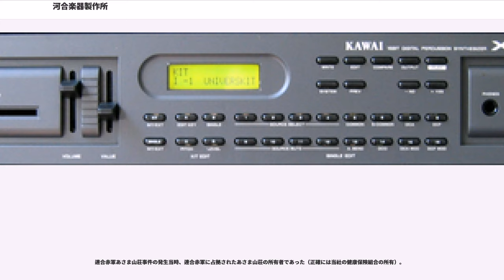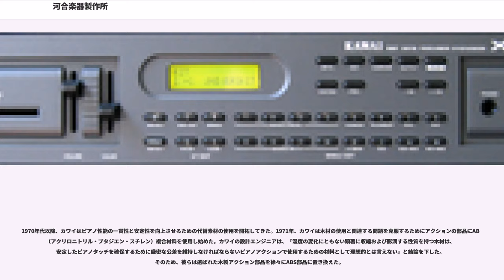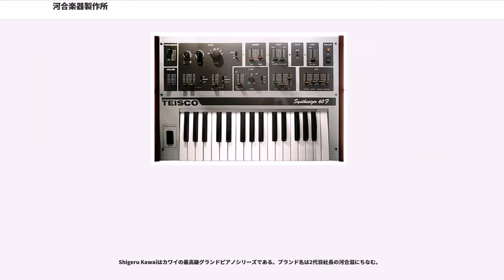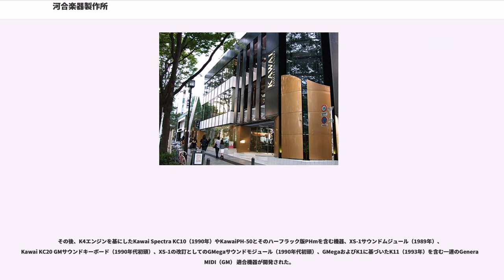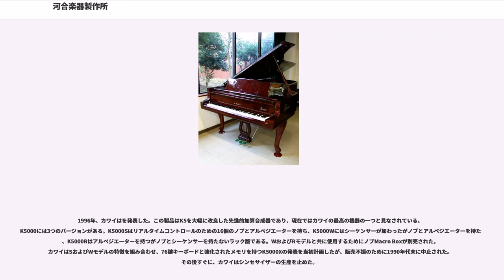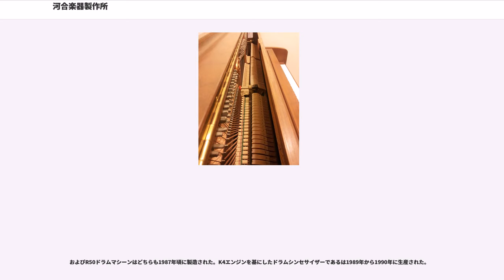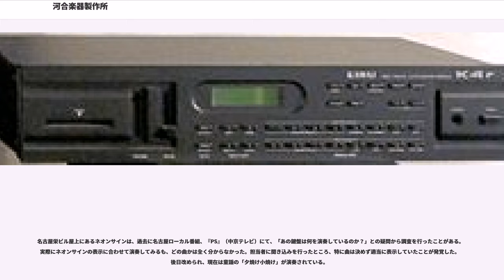河合楽器製作所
株式会社 河合楽器製作所（かわいがっきせいさくしょ）は、静岡県浜松市中区に本社を置く世界的な楽器メーカーである。商標名は英字大文字でKAWAI。ピアノ販売では世界第2位のシェアを占める。

日本楽器製造（現・ヤマハ株式会社）に勤務していた河合小市が独立し、1927年（昭和2年）に河合楽器研究所として設立された。1935年（昭和10年）に合名会社、1951年（昭和26年）に株式会社へと改組する。1952年（昭和27年）に河合小市が死去すると、1955年（昭和30年）、娘婿の河合滋が社長に就任。1956年（昭和31年）にカワイ音楽教室を創設、音楽教育事業によるユーザ層の拡大に乗り出すと共に、1989年（平成元年）に河合弘隆が社長に就任し、滋は会長に専任となった。

河合滋が社長を務めていた頃は、業界に先駆けてピアノの割賦販売を打ち出すなど、同業のヤマハと切磋琢磨し、日本の音楽普及に貢献した。バブル時代にはゴルフ場事業等にも進出し、非ピアノ事業の育成を企図した多角化を行ったが、近年はピアノ事業に回帰する姿勢を鮮明にしている。

ピアノを中心とした楽器製造・販売のほか、近年はカワイ精密金属などでピアノの部品素材のノウハウを生かした半導体素材の生産も行っている。かつてはDTM関連製品やムーンサルト、F-I、Rockoonシリーズ等のエレキギター/エレキベース、K5000シリーズなどのシンセサイザーを製造・販売していたが、現在では楽譜作成ソフトウェア「スコアメーカー」や入力用の小型キーボード「HYPERCAT」を除き撤退している。出版部門は「カワイ出版」のブランドで、多くの楽譜、音楽書を出版している。音楽書以外にも絵本等の出版も行っている

また、ピアノの製造過程で出る端材を活用して、木製の玩具なども発売している他、学校向けのスポーツ用具 も製造している。

国内のアコースティックピアノにおけるシェアはヤマハが約6割、同社が同4割で長らくこの比率は変わっていない。

ヤマハが特約店方式で各地の楽器店と契約しているのに対し、全国に直営店を展開している。

グランドピアノは1990年代まではドイツ製ピアノの影響が強い製品を製造していたが、現在ではスタインウェイの特徴を取り入れ、近代化されたRXシリーズを中心に、手作り工程と入念な出荷調整を取り入れた高級機SKシリーズ、コンサート用のSK-EXシリーズを出荷している。アップライトはKシリーズを出荷している。いずれも炭素繊維強化プラスチックを採用してレスポンスを改善したアクションを特徴としている。また騒音対策としてエニタイム仕様やピアノマスク仕様のピアノも出荷している。

他にも外装部が透明アクリル樹脂でできているクリスタル・ピアノ「CR-40A」を受注販売している。

連合赤軍あさま山荘事件の発生当時、連合赤軍に占拠されたあさま山荘の所有者であった（正確には当社の健康保険組合の所有）。

音楽教室の他に、主に幼稚園・保育園を対象に体操教室・英語教室・絵画造形教室などを開講しているが2016年より一部の直営教室にて学研教室とのフランチャイズ契約を締結し、また学研がカワイ音楽教室とのコラボとして学研教室のメニューとして組み入れた。

（）内はテキストのタイトルとなっている。

体育教室の内サッカーコース、体操コース、新体操コースは『カワイ杯』として全国大会を例年静岡県で開催している。

1970年代以降、カワイはピアノ性能の一貫性と安定性を向上させるための代替素材の使用を開拓してきた。1971年、カワイは木材の使用と関連する問題を克服するためにアクションの部品にABS（アクリロニトリル・ブタジエン・スチレン）複合材料を使用し始めた。カワイの設計エンジニアは、「湿度の変化にともない顕著に収縮および膨潤する性質を持つ木材は、安定したピアノタッチを確保するために厳密な公差を維持しなければならないピアノアクションで使用するための材料として理想的とは言えない」と結論を下した。そのため、彼らは選ばれた木製アクション部品を徐々にABS部品に置き換えた。

カワイによれば、教授Abdul Sadatによって1998年に行われた科学的試験では、カワイのABSアクション部品が相当する木製部品よりも強く、湿気による収縮と膨潤に対してはるかに...